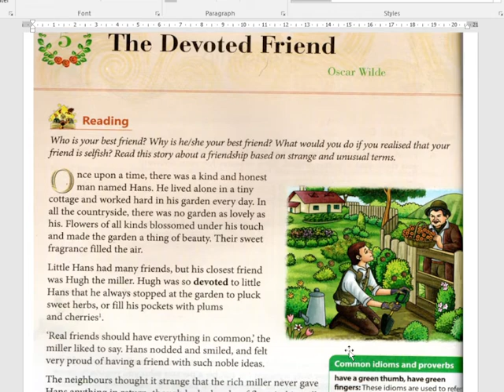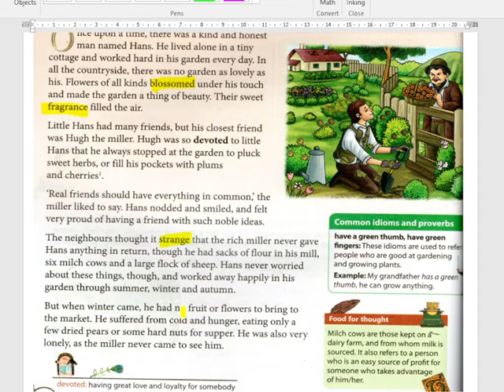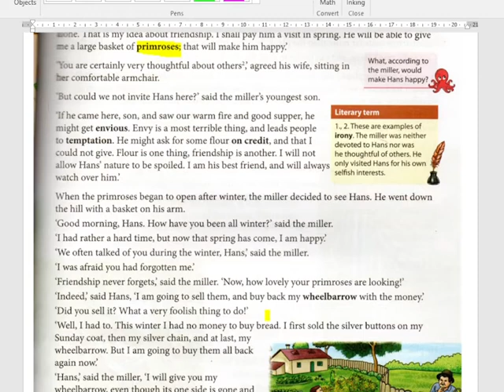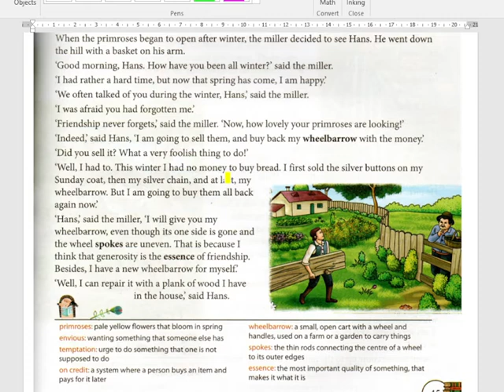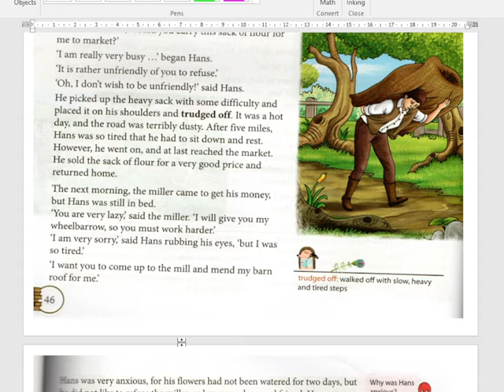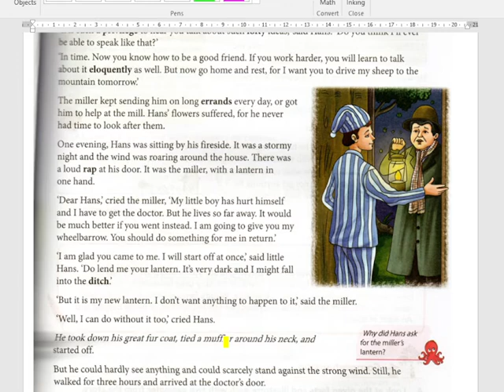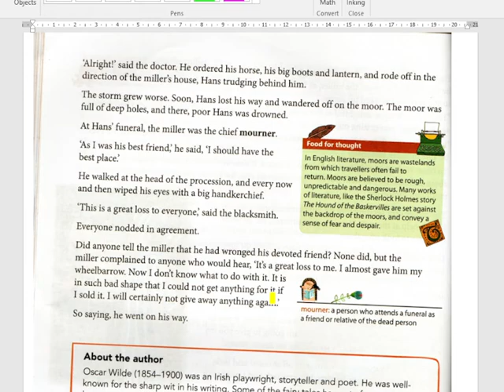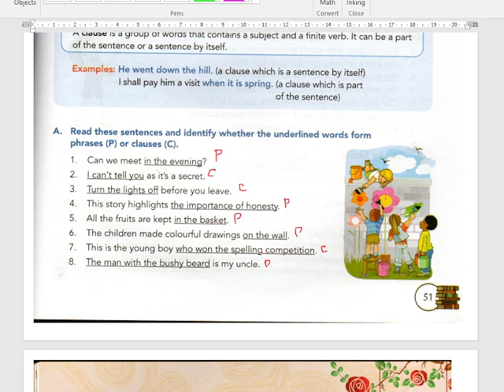CLASS VII ENG TEXT CH 5